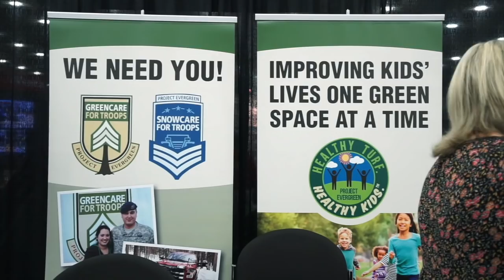SnowCare for Troops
For families of deployed military personnel and wounded or disabled veterans, clearing driveways and sidewalks can be a real challenge. To meet that challenge, BOSS Snowplow and Project EverGreen established the SnowCare for Troops program to provide complimentary snow and ice removal services to these deserving individuals. Now in its eighth year, SnowCare for Troops has partnered with more than 1,500 snow removal volunteers to offer more than 5,000 military families and veterans complimentary snow and ice removal services.

Interested military families and veterans can also register for participation in the SnowCare for Troops program by calling Project EverGreen at or registering